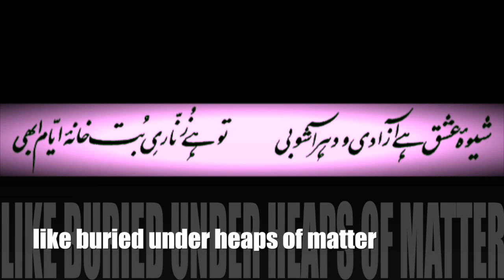Hold on to your callings...they are not mature as yet 5. Nala Hai Bulbul-e-Shoridah Tera Kham Abhi 5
Shewa-e-Ishq Hai Azadi-o-Dehr Ashobi
Tu Hai Zunnari-e-Butkhana-e-Ayyam Abhi

The way of Love is freedom and world revolution
You are imprisoned in day and night’s temple still